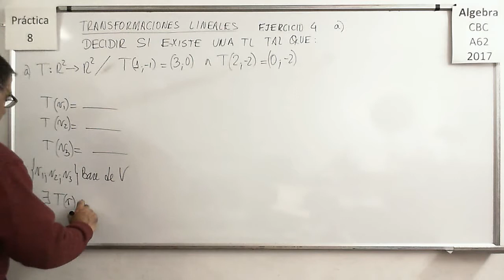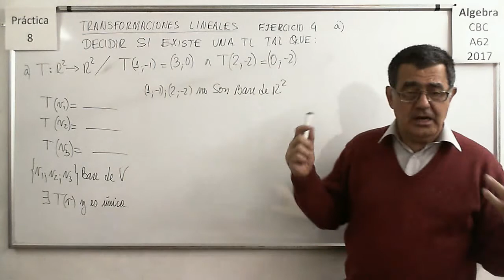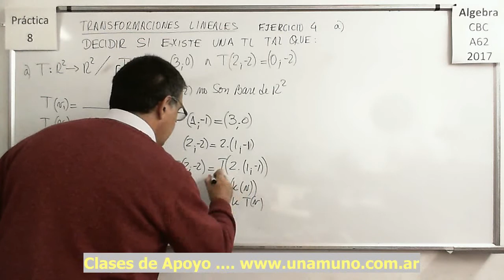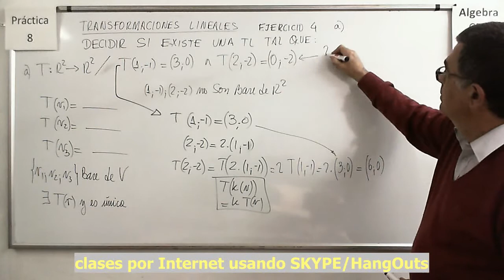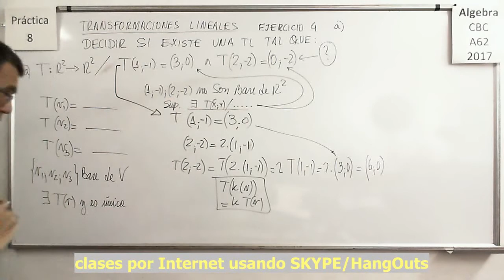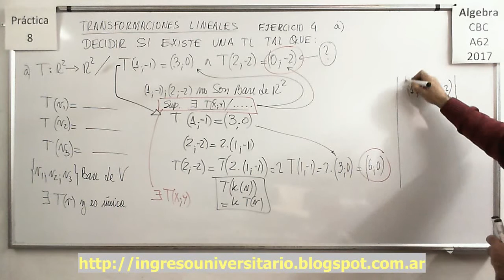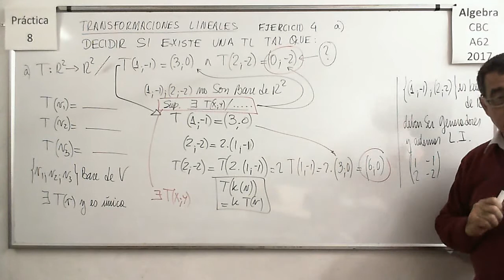Álgebra CBC A-62 Práctica 8 – Ejercicio 04 a)